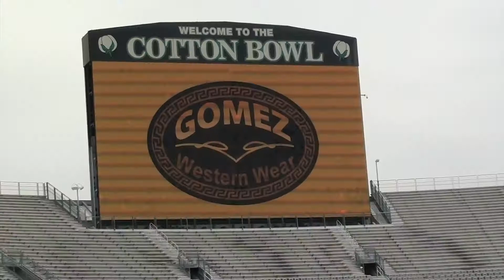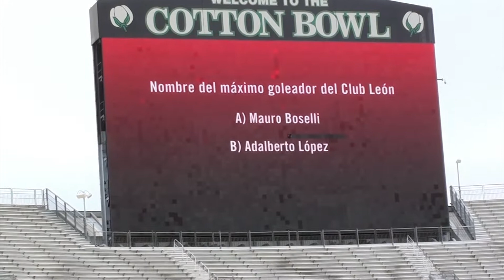Chivas Vs Leon amistoso en Dallas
Video sobre: Partido amistoso